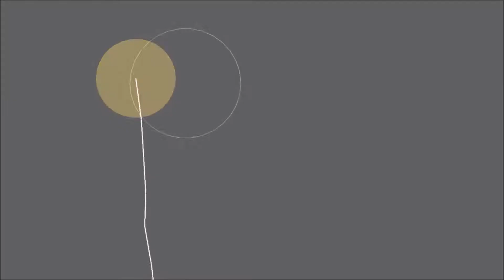AMAZING DISCORD THEMED LEVELS - Geometry Dash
In this video we look at 3 levels that have a general discord theme! I personally really like the songs in these levels and the overall gameplay in the third one is really fun. Go check the levels out yourself:

First level: Ping
Creator: Trixem
ID: 64921373

Second level: Discord
Creator: Leoftine
ID: 43393334

Third level: Broys
Creator: Snarlax523
ID: 63851741